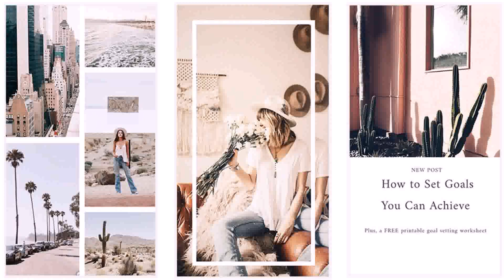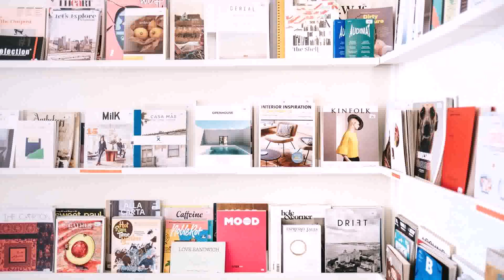Interior Design India Instagram